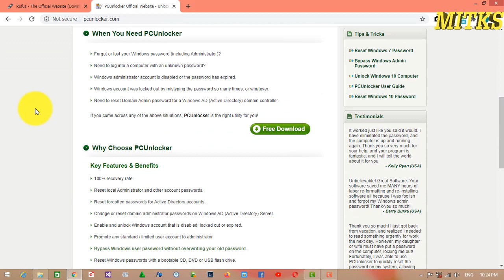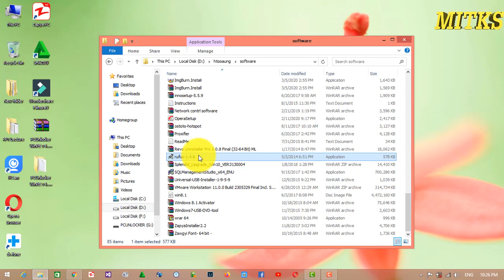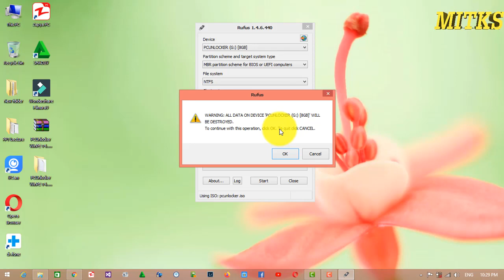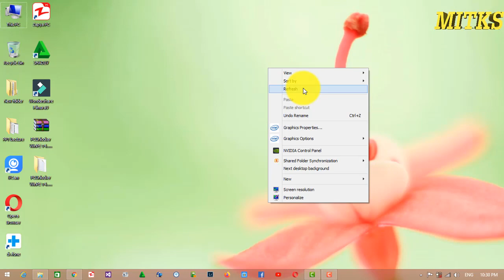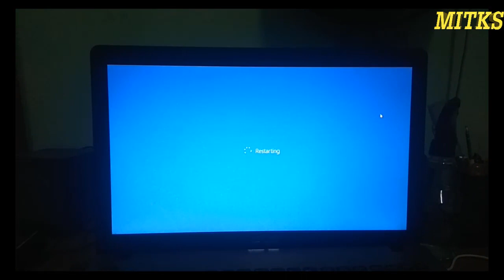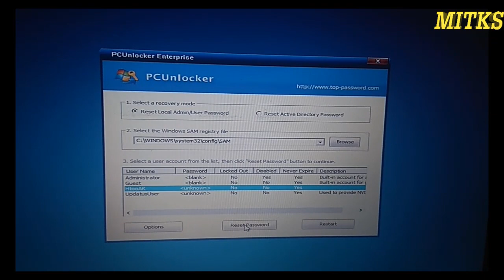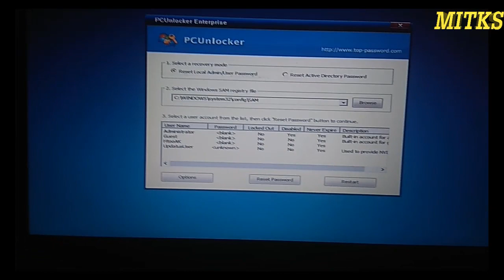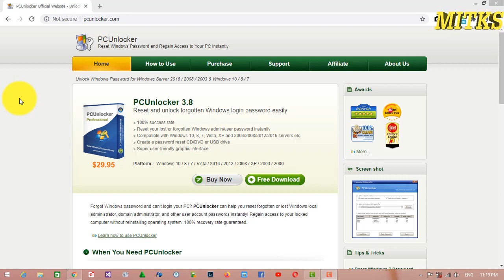How to remove window password for all windows & window server? window password ကို ဖျက်နည်း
နည်းပညာနှင့်ပတ်သတ်တာလေးတွေကိုမျှဝေပေးသွားမှာဖြစ်ပါတယ် အကူအညီလိုလျင်လည်း ကျွန်တော့်ကို ဆက်သွယ်ပြီး တောင်းခံနိုင်ပါတယ် မိတ်ဆွေတို့သိချင်တာလေးတွေကိုလည်းဖြေကြားပေးပါတယ်ခင်ဗျာ

how to remove window password
how to remove window administrator password
how to create password remover stick
Computer Basic
Myanmar IT Knowledge Sharing
how to remove window password for all windows